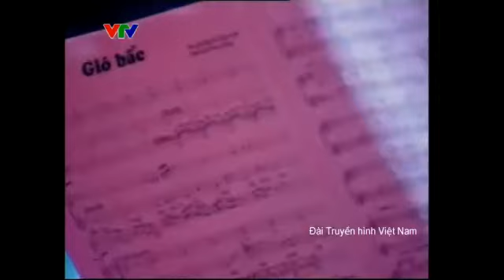Gió Bấc | Ngọc Khuê | Nguyễn Ngọc Ánh | Bài Hát Việt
Kênh Youtube và clip do Quốc Long VTV3 đăng tải muốn lưu lại những kỷ niệm khoảnh khắc của anh em bạn bè đã từng làm việc và hợp tác trong chương trình Bài Hát Việt từ 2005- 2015. Trân trọng cảm ơn.
Thơ: Nguyễn Minh Thuộc
Nhạc: Nguyễn Ngọc Ánh
Biểu diễn: Ngọc Khuê
Hoà âm: Phan Cường